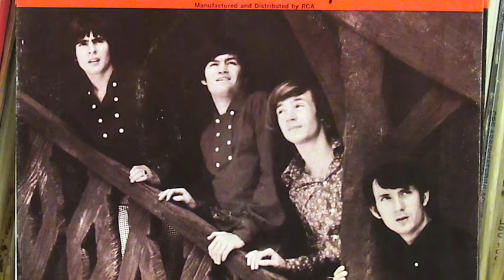Monkees - "Last Train To Clarksville"